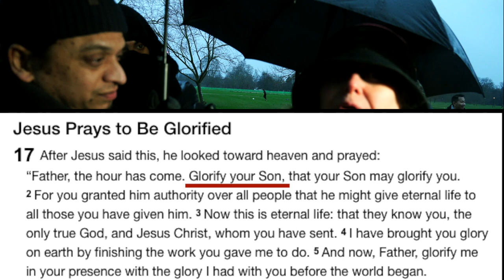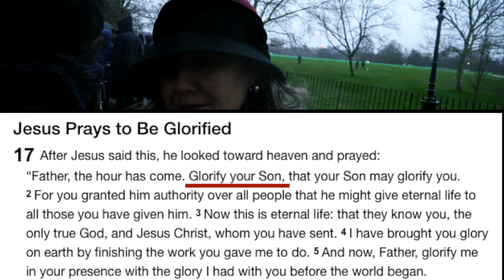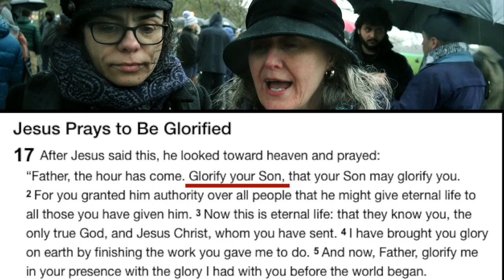Don't Bully My Sister | Speakers Corner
::::Highlights:::: Mansur gets a quick lesson on John 17:3.

Christian_Muslim Debate | Speakers Corner